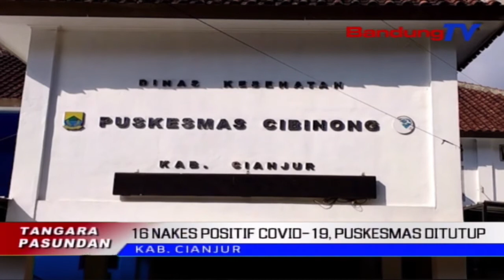16 Nakes Positif Covid-19, Puskesmas Ditutup | TP | BANDUNGTV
TP | BANDUNGTV | IWAN M RIDWAN | Genep Belas Urang Tenaga Kesehatan Di Puskesmas Cibinong, Kabupaten Cianjur, Kakonfirmasi Covid 19. Pikeun Antisipasi Sumebarna Covid-19, Pangladen Di Eta Puskesmas Kapaksa Ditutup Pikeun Saheulaan.